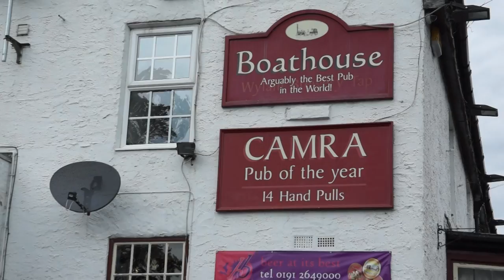The Lynch Mob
Singing ,,,When Im Dead And Gone @Buskers at The Boathouse Wylam Northumberland ,,,Cover of McGuinness Flints Tune